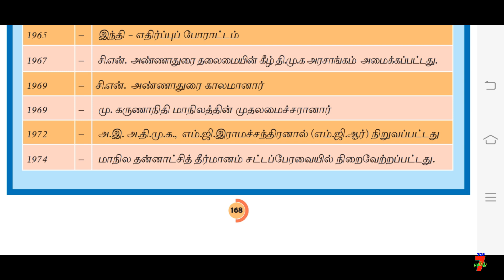தமிழகத்தில் அரசியல் வளர்ச்சி கட்சிகளின் தோற்றம்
வாழ்க்கையில் வெற்றி பெற "தகுதி" அவசியம்..
                                    அவை...
த - ( தன்னம்பிக்கை )
கு - ( குறிக்கோள் )
தி - ( திட்டமிடல் )